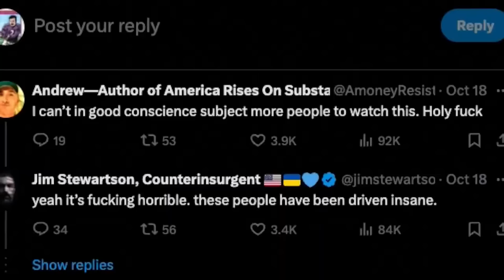Jim Breuer Goes Full Racist During Idiotic 'Comedy' Set